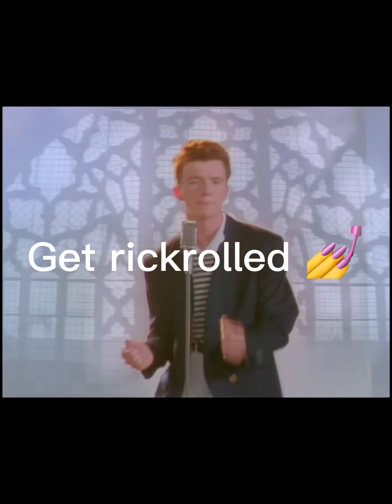The Cuphead show season 4 leaks!!! 💅🏽✨🌸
Just Cuphead Show season 4 leaks (nothing else) 😏😏😏